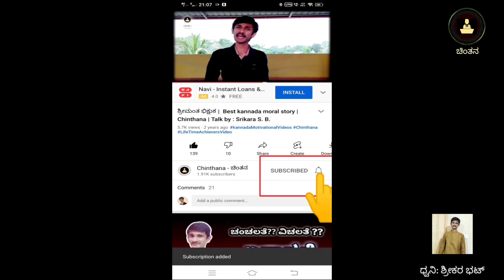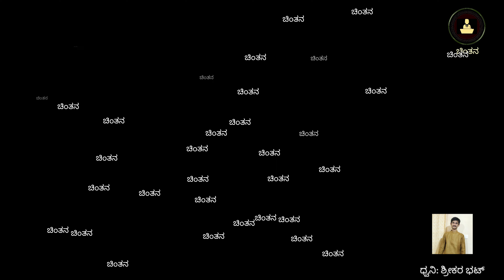ಥಟ್ ಅಂತ ತೀರ್ಮಾನಕ್ಕೆ ಬಂದಾಗ..? | ಚಿಂತನ | Narration: Srikara Bhat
💁‍♂ *Chinthana PlayLists (on YouTube):*

ಜೀವನ ಮೌಲ್ಯಗಳ ಕುರಿತಾದ ಕೆಲವು ಚುಟುಕು ಸಾಲುಗಳು ಹಾಗೂ ಸ್ಪೂರ್ತಿದಾಯಕ ಚಿಂತನೆಗಳ ಮೂಲಕ ಚಿಂತನಶೀಲ ಸಮಾಜಕ್ಕೆ ಸ್ಪೂರ್ತಿಯಾಗುವ ಒಂದು ಚಿಕ್ಕ ಪ್ರಯತ್ನ. ವಿಭಿನ್ನ ಶೈಲಿಯ ಈ ಹೊಸ ವಾಹಿನಿಗೆ ಪ್ರೋತ್ಸಾಹ ಹಾಗೂ ಬೆಂಬಲ ನೀಡಬೇಕೆಂದು ಕೋರಿಕೆ.
Quotes of Chinthana ದ ಹೆಸರಿನಲ್ಲಿ ಬರೆಯುವ ಚುಟುಕು ಸಾಲುಗಳು facebook ಹಾಗೂ Instagram ನಲ್ಲಿ ಲಭ್ಯವಿದೆ. ನಮ್ಮ ಚುಟುಕು ಸಾಲುಗಳು ನಿಮಗಿಷ್ಟವಾದಲ್ಲಿ ನಿಮ್ಮ ಗೆಳೆಯರೊಂದಿಗೆ ಹಂಚಿಕೊಳ್ಳಿ ಹಾಗೂ follow ಮಾಡಲು ಮರೆಯದಿರಿ.

Chinthana is for:
Kannada Inspirational stories
Kannada Moral story collections
Story of life time achievements
Kannada quotes
Kshana hottu Aani muttu stories - S. Shadakshari
Appa endare  Aakasha stories - A. R. Manikanth
Bhava theera  Yaana stories - A. R. Manikanth
Amma helida entu sullugalu stories - A. R. Manikanth

By:  Srikara S. B.(ಶ್ರೀಕರ ಭಟ್)
- ಧನ್ಯವಾದಗಳು. 🙂